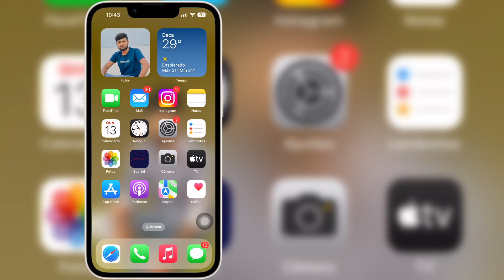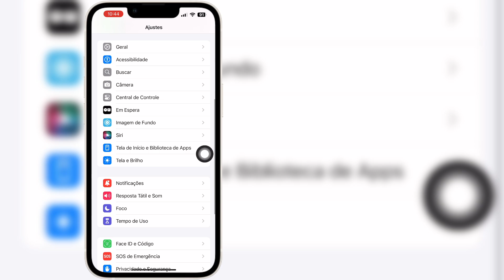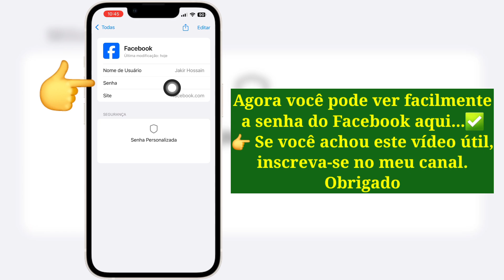Como ver sua senha do Facebook (iOS e iPhone) | Veja a senha do Facebook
Se você está procurando um vídeo sobre Como ver sua senha do Facebook (iOS e iPhone) | Veja a senha do Facebook, aqui está!

Neste vídeo, mostrarei a você Como ver sua senha do Facebook (iOS e iPhone) | Veja a senha do Facebook. Certifique-se de assistir ao vídeo até o final. Você aprenderá Como ver sua senha do Facebook (iOS e iPhone) | Veja a senha do Facebook. Isso é fácil e simples de fazer no seu telefone.